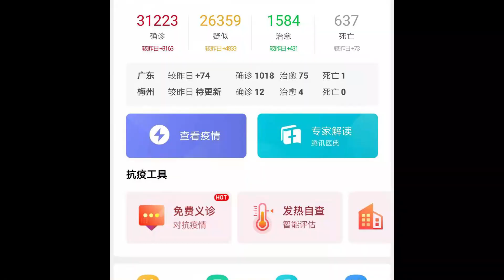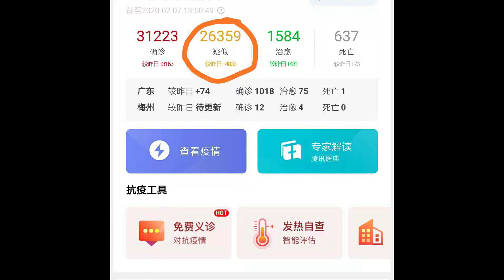VLOG: Wuhan Coronavirus Latest Updates From China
Hi there! Now I feel like I'm in Bird Box Movie... But instead of covering my eyes I have to cover my nose and mouth. In this video you can find latest updates: 31223 people got infected, 26359 suspected (not confirmed), 1584 recovered, 637 people died. Mortality is around 2%.